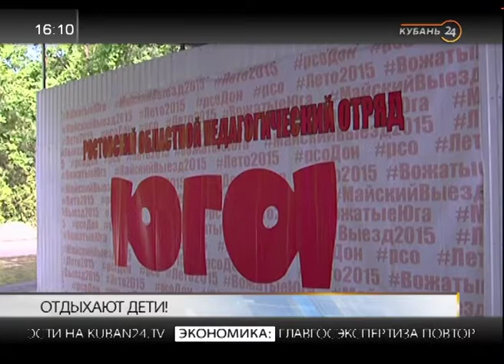Ирина Пелявинская: на сайте министерства есть реестр лагерей и санаториев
В программе «Тема дня» — начальник отдела мониторинга оздоровления и отдыха детей министерства труда и социального развития Краснодарского края.

Краснодарский край стал лучшим из 85 регионов по организации, доступности и освещению детского отдыха в регионе. Как получить путевку и сколько она будет стоить в межсезонье, рассказала гостья.